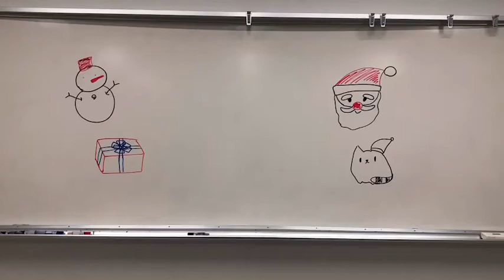クリスマス特別 オープンキャンパスの案内（2019年12月21日）